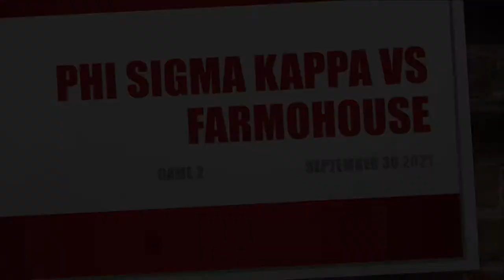Phi Sig vs Farmhouse Week 2